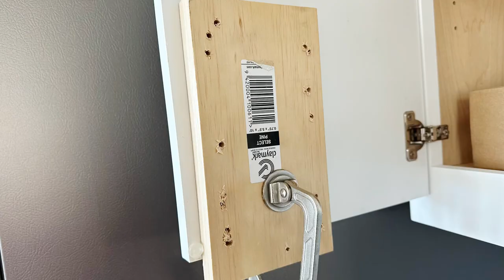How to install cabinet hardware like a pro without damaging the finish.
Learn how to install cabinet hardware like a pro with this quick tutorial. It covers the basic steps I take to prevent accidental damage to the cabinet finish and hardware. You'll be able to update your cabinets in no time!

The tools I use:
Hardware Jig. In the video Im using a hardware jig from Rockler. I've since found another jig that I prefer which i'll link to here:

Brad point drill bits are what I prefer for precision drilling into cabinets:

Milwaukee tools:
1/4" impact driver

Need Home Repair In North Austin, Leander, Georgetown, Liberty Hill, Cedar Park, or Round Rock Texas?